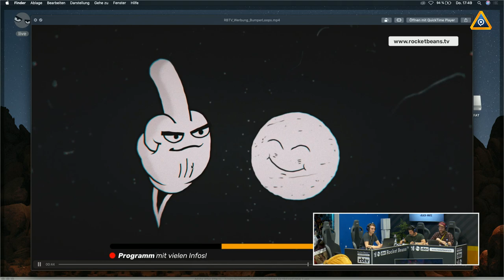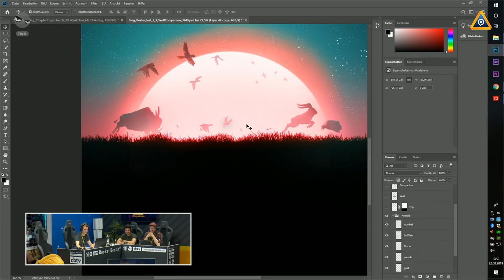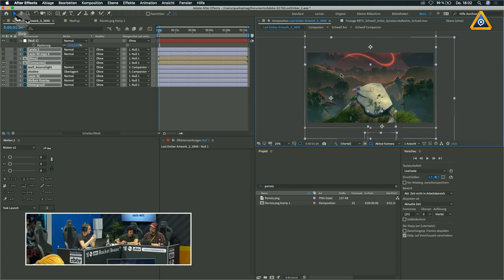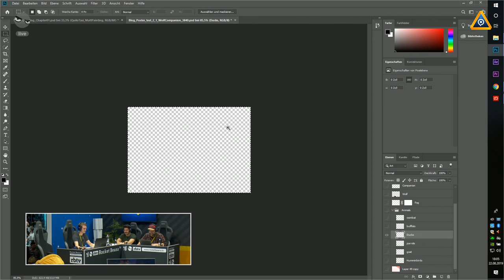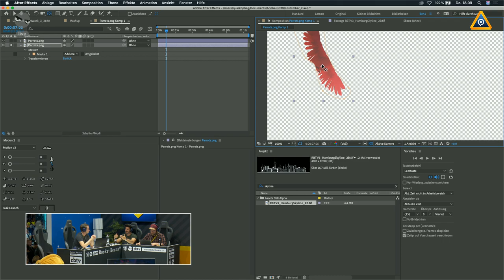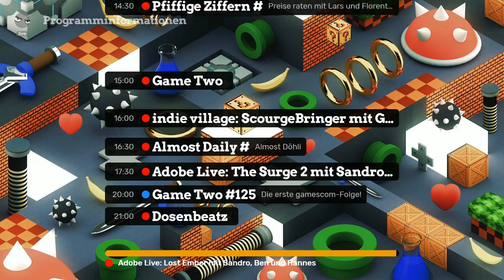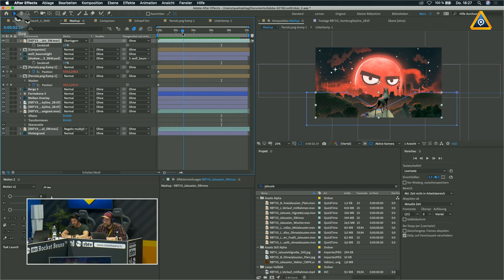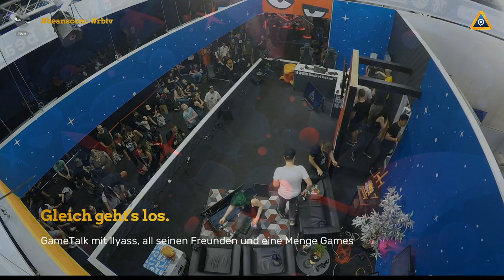Adobe Live Special auf der Gamescom: Creative Talk & Artwork Show zu "Lost Ember" | Adobe DE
Wie Lost Ember entstanden ist, und wie eine solche Traumwelt grafisch umgesetzt werden kann, erzählen uns in dieser Adobe Live Session Art Director Maximilian Jasionowski und 3D Artist Matthias Oberprieler vom Entwicklerteam Mooneye Studios.

NEU! Wir chatten auf Discord weiter